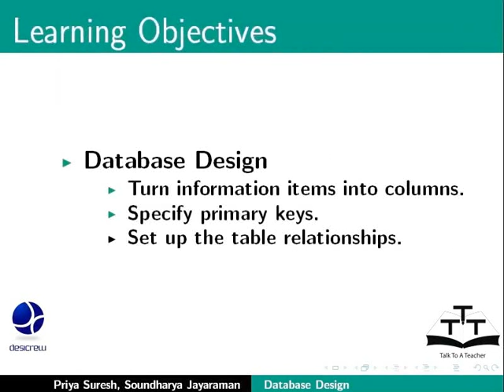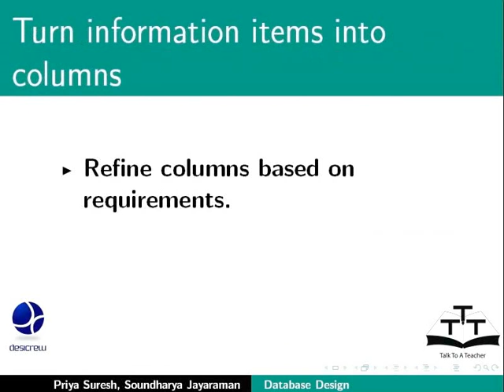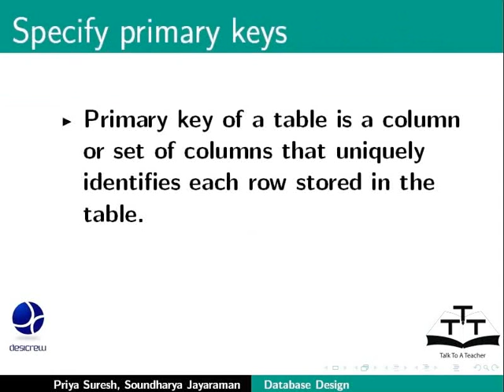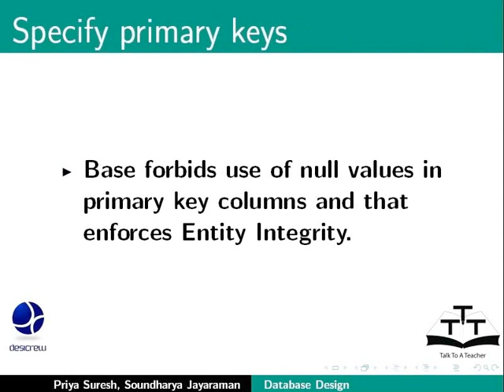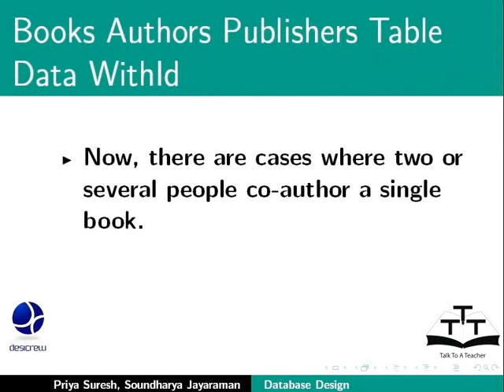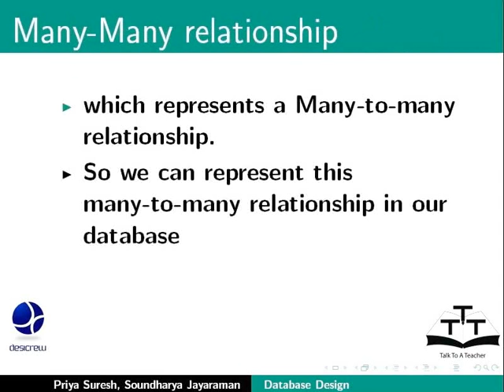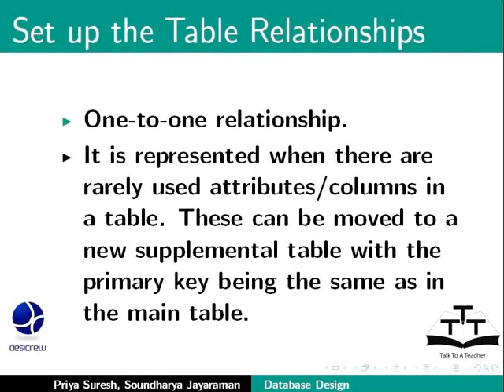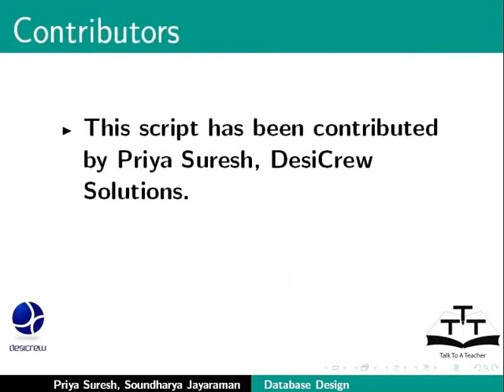Database Design Primary Key and Relationships - Urdu